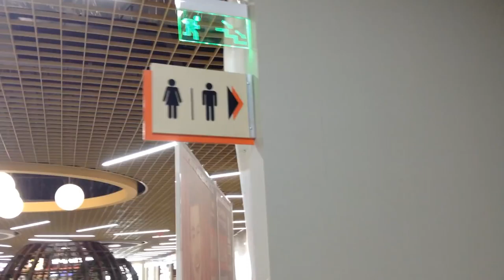altapress.ru: Эвакуация в ТРЦ "Галактика".